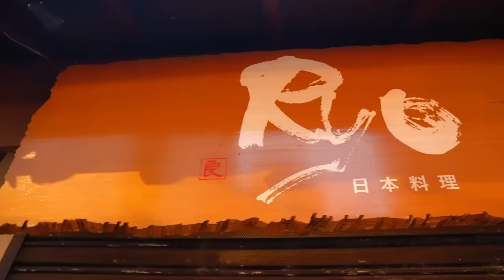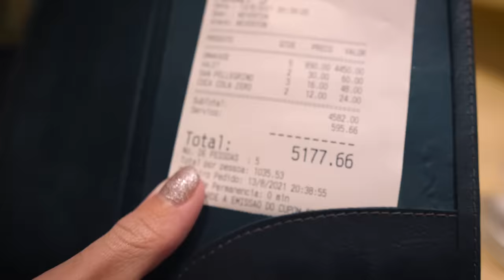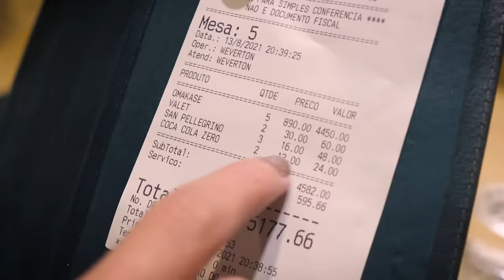COMI NO RESTAURANTE JAPONÊS MAIS CARO DO BRASIL!!!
Comi no restaurante japonês mais caro do Brasil --- Ana Bochi

Oi gente, tudo bem? No vídeo de hoje o Gaba nos levou para conhecer o restaurante japonês mais caro do Brasil! Foi uma experiência incrível e provamos coisas que nunca tínhamos comido, como caviar, trufa e formiga! Um beijo e até o próximo!